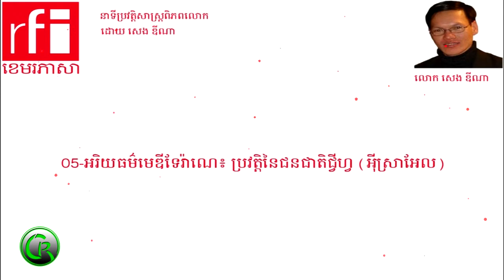អរិយធម៌​មេឌីទែរ៉ាណេ៖ ប្រវត្តិ​នៃ​ជនជាតិ​ជ្វីហ្វ អ៊ីស្រាអែល ,CR Chaneel